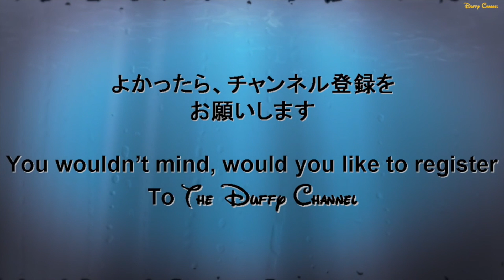ºoº [ミニー デイジー クラリス] 東京ディズニーランド ハロウィーン・ポップンライブ パレード ガールズフロート タオルパート 2017